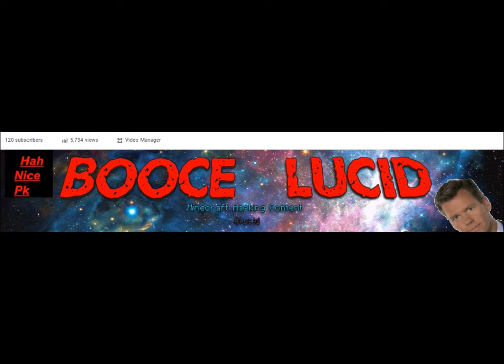Releasing booceb4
1 like = 1 download

If you want to get the newest version of my pack

Better textures. remade inventory and guis
Added more custom swords in the items folder (interchangable)
If you do buy make sure to ask me for updates